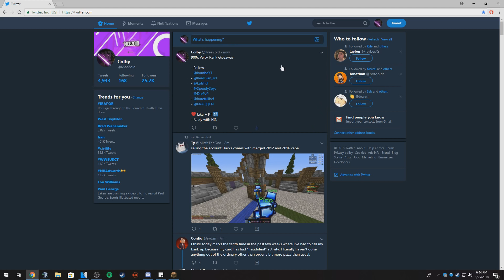WINNER OF THIS SPLEEF GAME GETS TO TWEET ON MY ACCOUNT... | Minecraft Skyblock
⭐Packs Used 🡆Vene Pack
🎵Music 🡆 Instrumentals
🎸Intro Song 🡆 Clean Bandit - Rather Be (Elephante Remix)

 🡆Br0: YOAJfM
 🡆KRAQQEN: 6P2xy6
 🡆Bambe: 3VxjEk
 🡆SpeedySpys: 6axNb5
 🡆Latenci: usW66T
 🡆Dape: n7BzMg
 🡆kpls: p7ec8x
 🡆Fancy: upwDWk
 🡆Swirls: xfoYc6

📁Pack Folder 🡆 /2nb4lB5
📂Mods Folder 🡆 /2qOFfcx